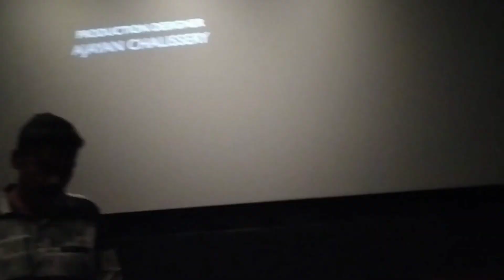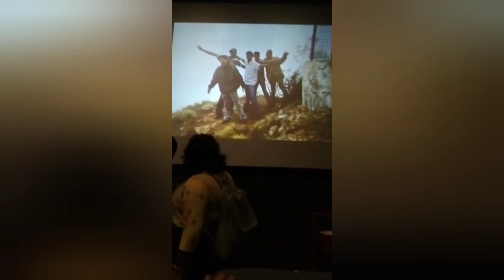Manjummel Boys /Movie vlog/varunentertainments